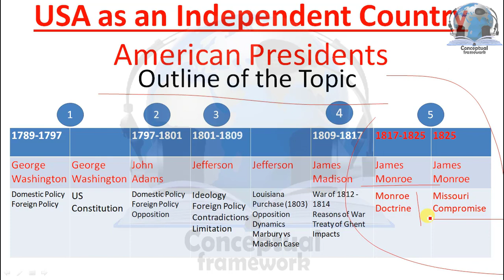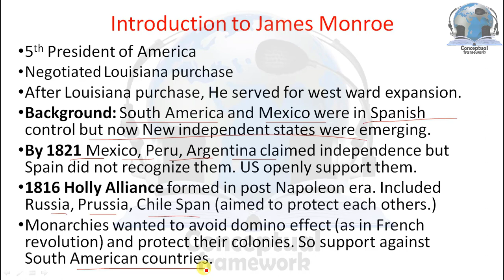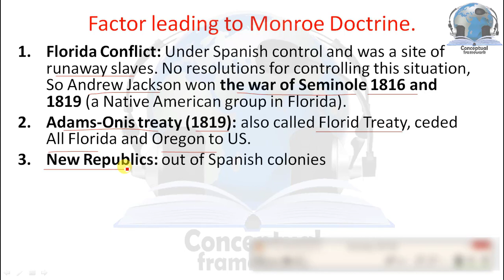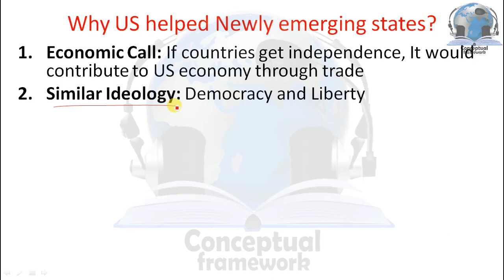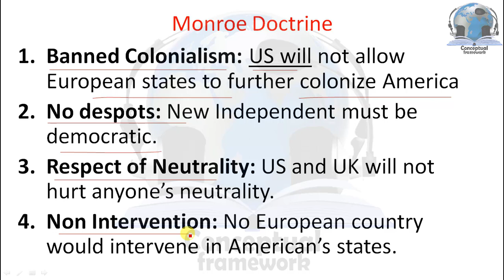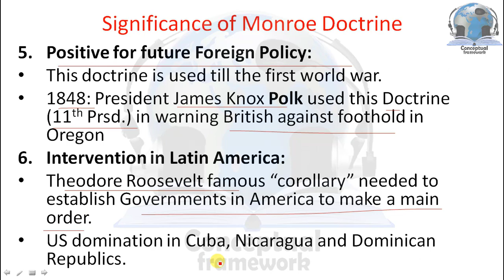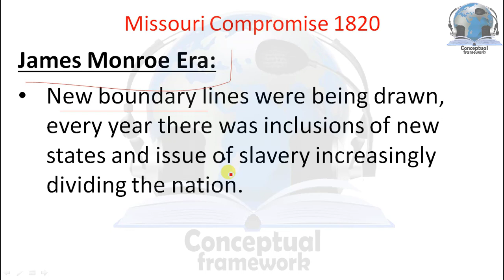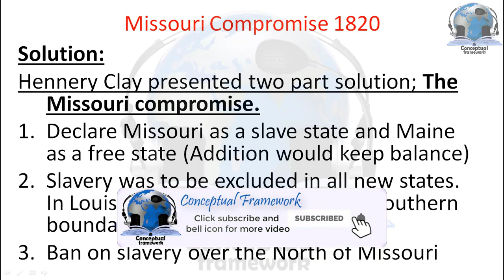Monroe Doctorine - James Monroe (5th) - Missouri Compromise | Bilal Concepts | HINDI/URDU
This video is about James Monroe and his presidency, with special focus on Monroe doctrine and Missouri compromise
These videos specifically focus the CSS/ PMS/ PCS/UPSC subjects.
However, other learners may also find good and knowledgeable pieces of stuff here

Regards Muhammad Mohsin Bilal